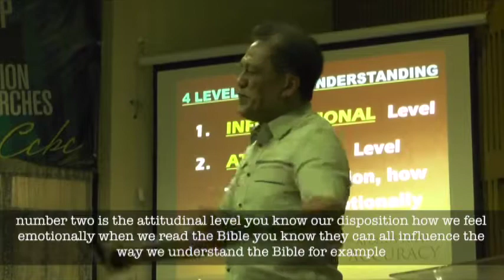03 AP Short Clips Attitudinal Level 2